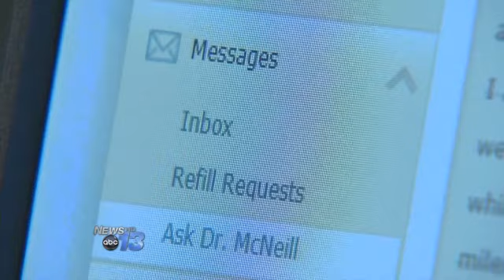New Care Model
A common complaint among patients is too little time spent with their doctor, and a frequent complaint among doctors is too many patients to see.As News 13's Jay Siltzer shows us in today's Health alert, one area doctor is solving both problems through a new model of care.it's very convenient. I was very timid about it at the beginning.Patients at Trillium Family Medicine in Asheville use a secure portal to explain online their health concerns, ask the doctor questions, access medical records, obtain prescription refills and schedule appointments.Laura Westbrook, patient, I think it's the way of the future, smart phones just set it up and go.Ripp Smith, patient, we already have a shortage of family doctors and something has to make the system more efficient.Ripp Smith typically gets in the same day to see Dr Mark McNeill at Trillium Family Medicine in Asheville.This new model of care has few employees, reducing patient load and overhead, but increasing doctor-patient time. Dr. S. Mark McNeill, Trillium Family Medicine, the average visit for most family physicians is about 16 minutes, and schedule patients out about every 15 minutes. It's my opinion a 15-minute visit doesn't work for most visits; I'm able to spend on average 25 minutes with my patients.Laura, it's more personal because he has more time for you... He sits down like you and I are sitting, and talks.Dr. Mcneill, you are going to get higher quality care if you have the time... That goes a long way toward keeping patients out of the emergency room, out of the hospital... Those are the things that run up our healthcare cost.Doctor McNeill says several physicians have observed his model of care and are considering adopting it.There is no enrollment fee and most insurance is accepted.